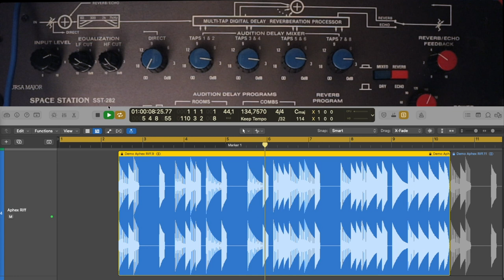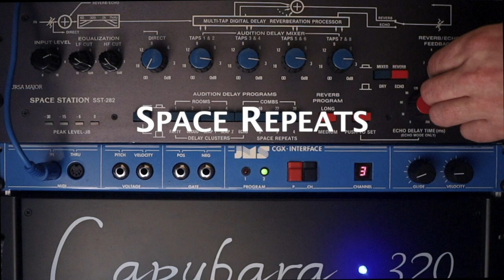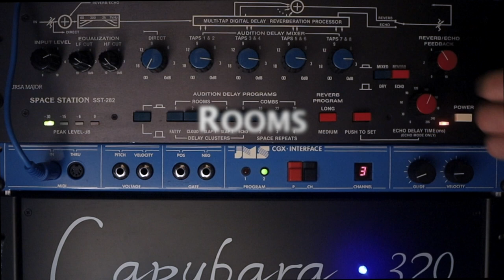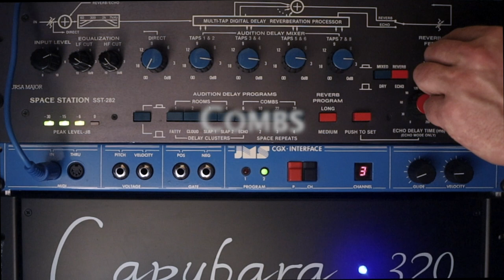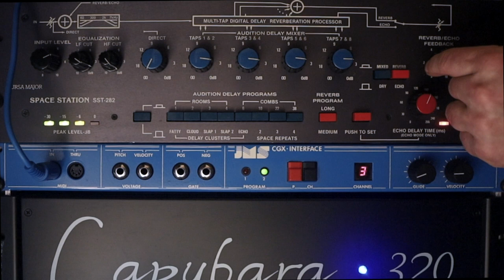Demo :: Ursa Major Space Station on SH-101 (Aphex Riff)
I went through all the programs, each of it first in Reverb only mode, then in combined Reverb+Echo mode.
Turning the REVERB/ECHO FEEDBACK control adjusts the length of the effect, so in Reverb mode it's essentially the regeneration time of the Reverb Taps, with Echo switched on it simultaneously controls the feedback of the Echo.
A whole new world opens when you also play with the ECHO DELAY TIME control. Here I set it to a time that musically makes sense, but you can shorten it to milliseconds which gives you everything from comb filtering to flanging, which make the comnbinations ofreally crazy sounds literally endlessly and the machine a bit un-demoable...
Thanks for taking the time.

Also I will get my Ursa Major 8x32 up and running.